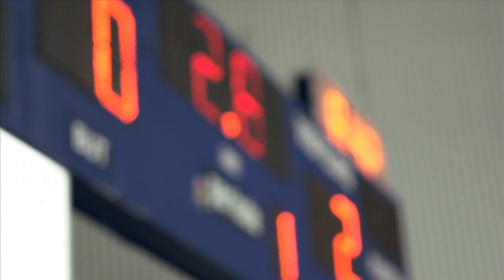Vidéo divertissement Hockey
Cybermediacom propose à ces clients la production d'une vidéo "DIVERTISSEMENT" d'une durée de 5 à 8 minutes qui illustre l'atmosphère de l'événement corporatif ou caritatif que vous tenez sous l'angle du divertissement .
Présentée le soir même lors la période du repas, cette vidéo rassemble des faits saillants, des faits humoristiques dans un facture visuelle du type magazine sportif dynamique pour un résultat des plus rassembleur.
Produit et réalisé par VMS Production et Cybermediacom Inc. Diffusé en collaboration avec